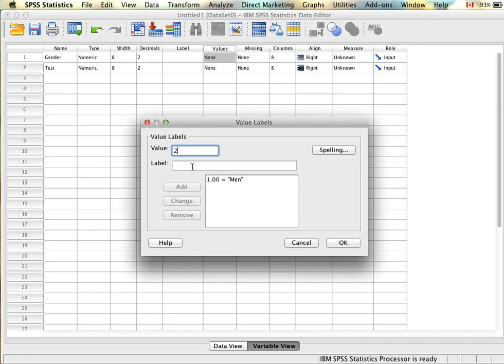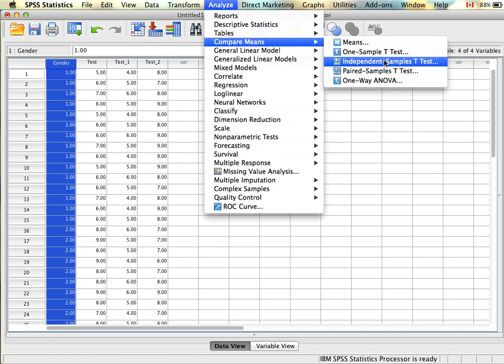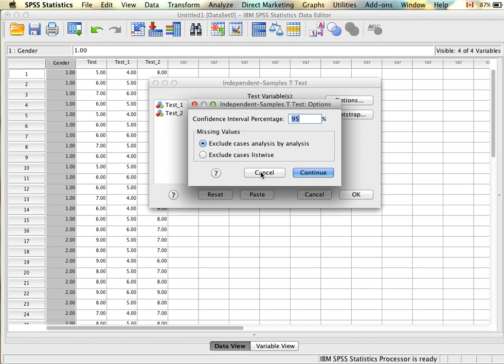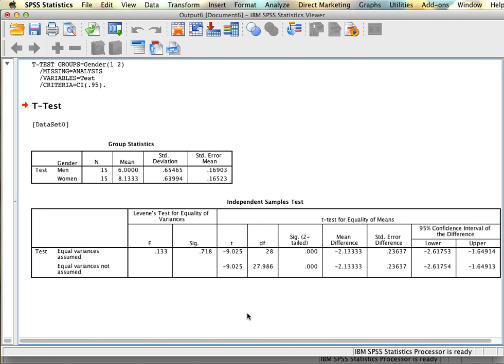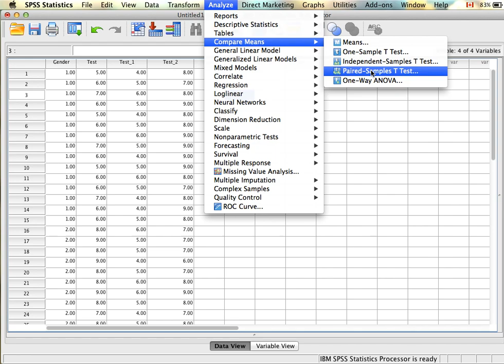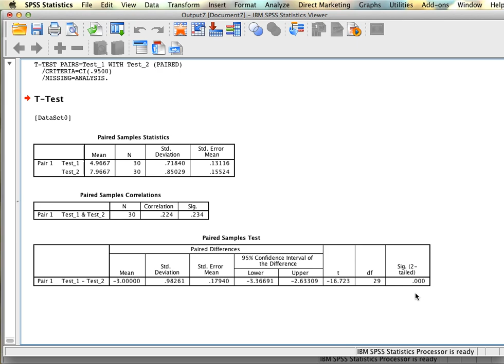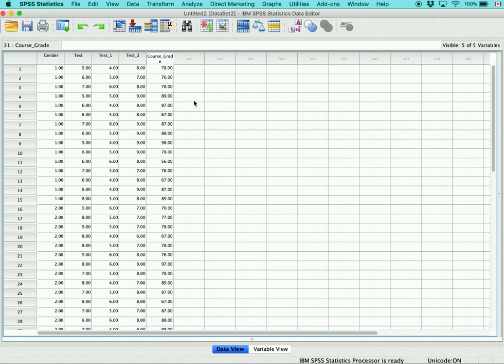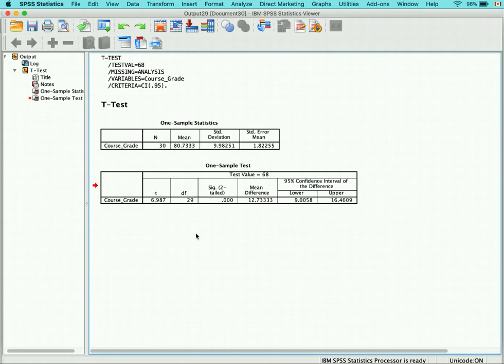Tutorial: T-Tests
0:00 - Preparing Datasets
4:25 - Independent Samples T-Tests
13:04 - Paired Samples T-Tests
18:51 - One Sample T-Tests